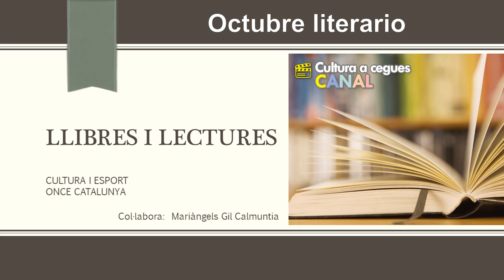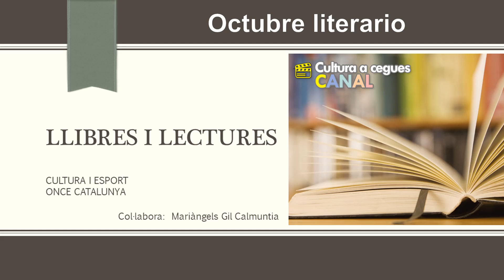Octubre literario | Llibres i lectures | Libros y lecturas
Mariàngels Gil Calmuntia nos recomienda nuevos libros